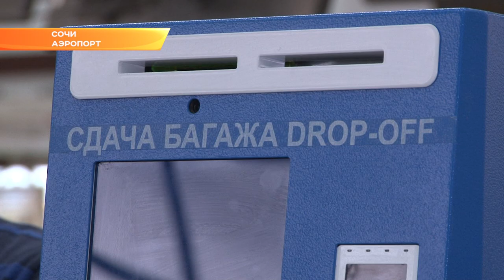В аэропорту Сочи появились стойки самостоятельной сдачи багажа. Новости Эфкате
Новые технологии пока работают в тестовом режиме и действуют только для одной авиакомпании.

Минимизировать «живое» обслуживание и полностью автоматизировать процесс— к этому постепенно переходят все международные аэропорты. Тех, кто часто выезжает за рубеж, самостоятельной регистрацией и распечаткой багажных бирок не удивить. Такие стойки есть во многих городах Европы. А вот в Сочи они появились с начала этой недели. Инструкция проста: нужно просканировать посадочный талон, поставить багаж на ленту и приклеить на чемодан выданную аппаратом бирку. На все про все - не более двух минут.

Такая автоматизированная система обслуживания пассажиров действительно упрощает подготовку к поездке и экономит время при прохождении предполетных формальностей. Человеческий фактор сведен к минимуму. Стойки самостоятельной регистрации багажа доступны за 5 часов до отправления рейса. В то время как привычные, с сотрудником, открываются за два часа до отправления.